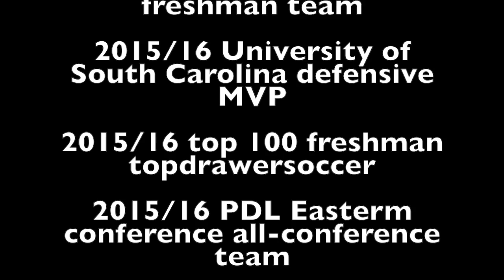Peyton Ericson University of South Carolina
Film from PDl: South Georgia Tormenta and University of South Carolina mens soccer.